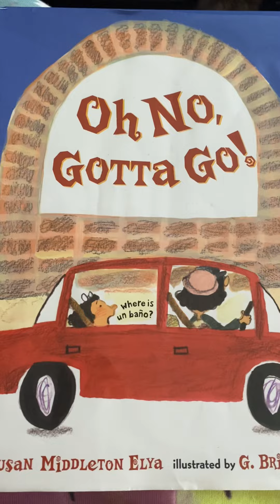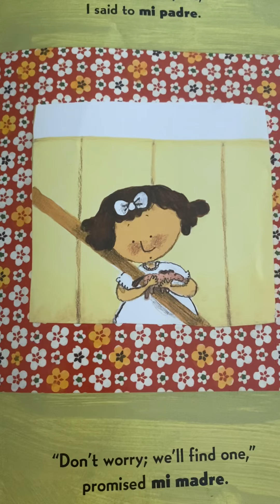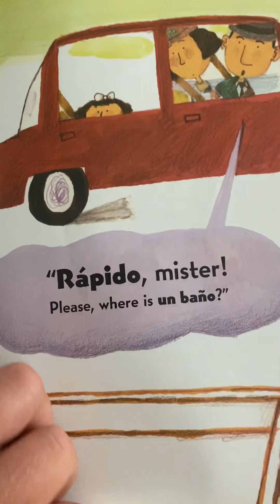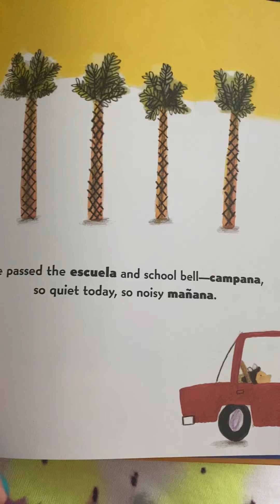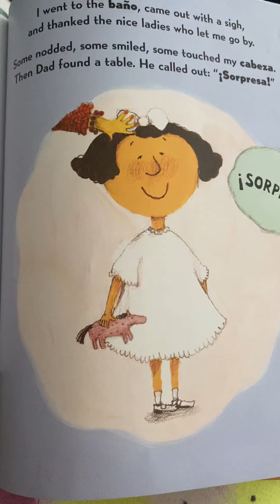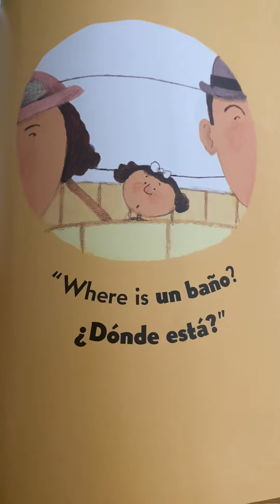Circle Time: Oh No Gotta Go!